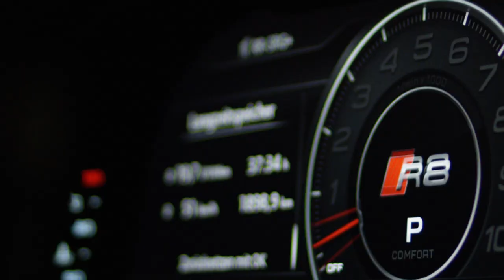We Do It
Commercial for Jung von Matt/play
Director, DoP & Editor: Sandeep Abraham
Producer: Valdita Shabanaj
Art Director: Sabrina Kuhlmann
Starring: Steven Epprecht